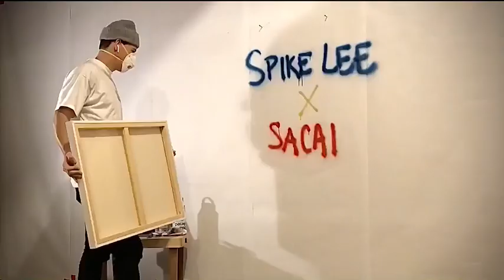Spike Lee x Nike Sacai Waffle LD